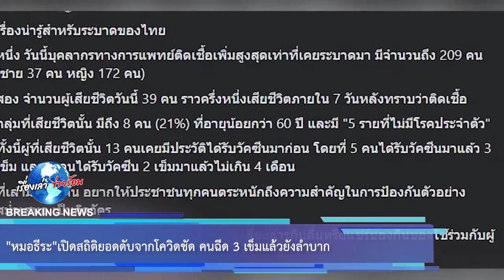“หมอธีระ” เปิดสถิติยอดดับจากโควิดชัด คนฉีด 3 เข็มแล้วยังลำบาก